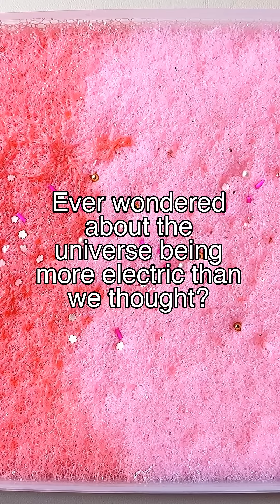The Plasma Universe: Electric Cosmos Theory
Follow @ParadoxPulseTV for more intriguing scientific paradoxes.

Content licensed from FeelGood Media LLP and Crayo, Inc.